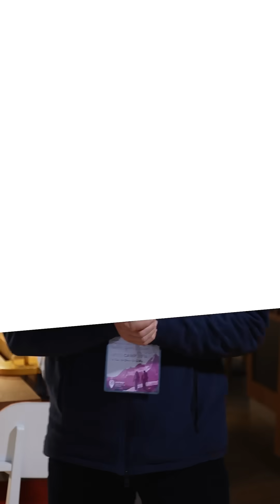How does xarvio give you peace of mind?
Watch Loic Maujean, Head of France at xarvio Digital Farming Solutions, explain how xarvio helps you adapt and anticipate actions 2–3 weeks ahead, so you know when, where, and how to act on your crops.